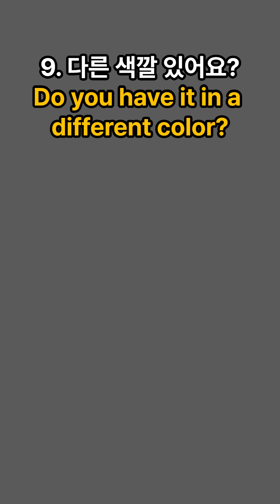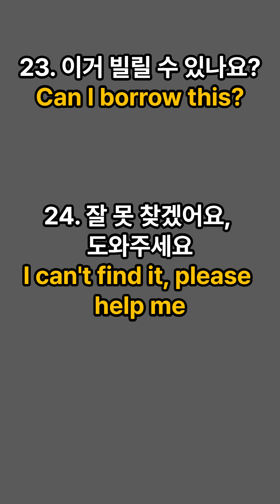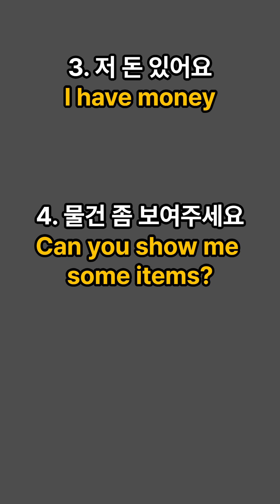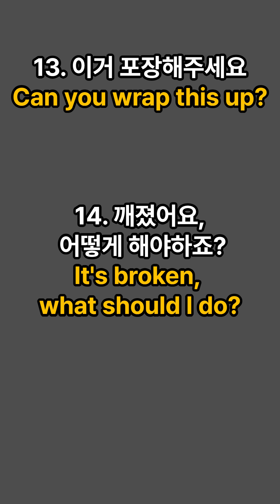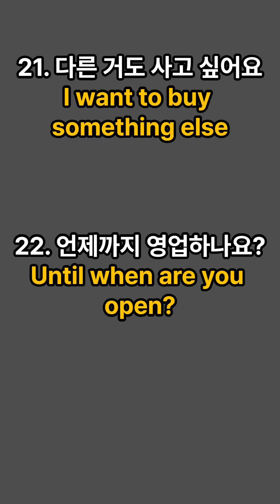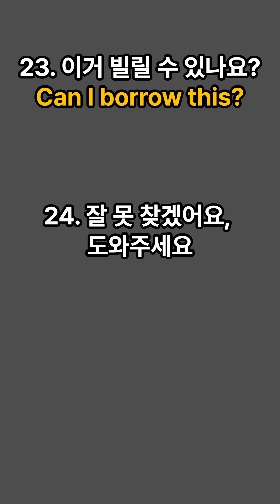[기초생활영어#3] (마트에서 꼭 쓰게되는 24개 영어문장 | 3번 반복) | 기초영어회화 | 영어반복듣기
- 꾸준히 틀어 놓고 따라하세요
- 짜투리 시간에 틀어놓으세요
- 세로로 제작하여 보기 편하게 만들었습니다.
- 1000번을 따라하면 모국어처럼 영어가 튀어나옵니다.(몰입 이론)
- 내용과 맞지 않거나 악의적 댓글은 통보없이 삭제됩니다!